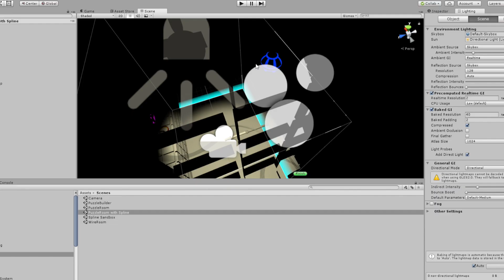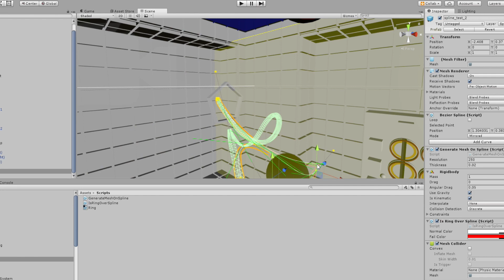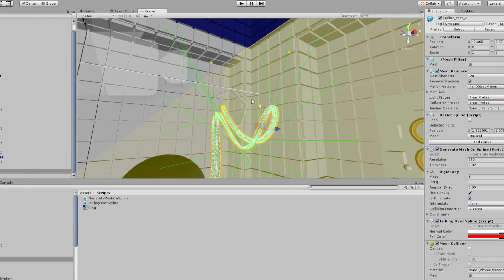The case for a career in Virtual Reality and why we teach it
Predicted to be one of the next big disruptive forces in tech, global companies are investing VR and seeking out talent to leverage its potential across a range of different industries and applications.